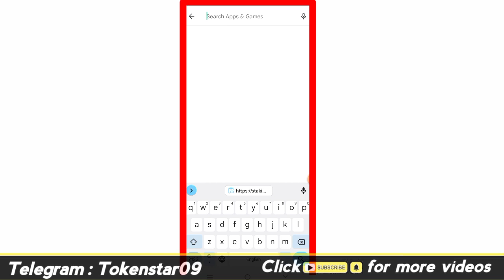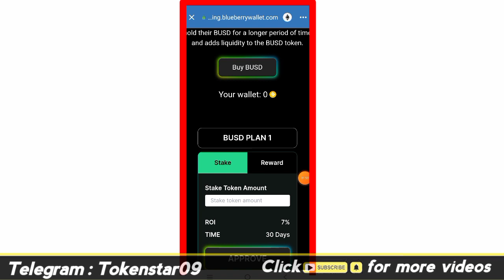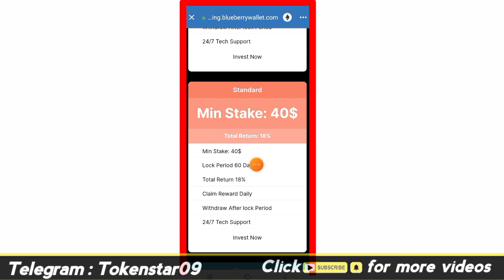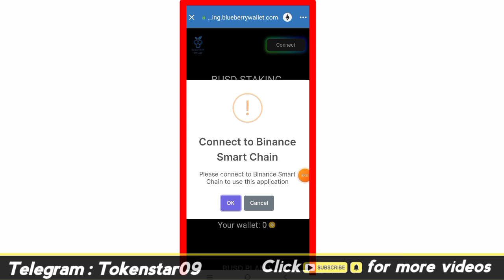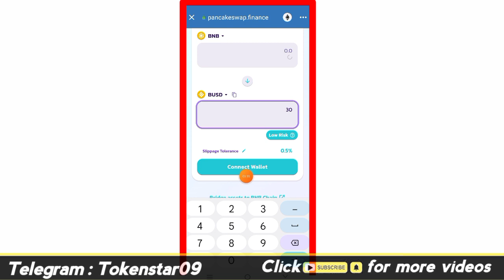New Busd Staking platform| The Best Usdt Investment SITE| Earn Daily commission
▶@AdnanCryptoOfficial  (Telegram)